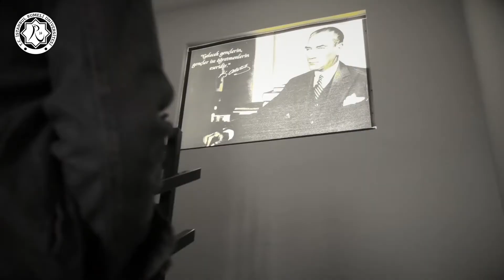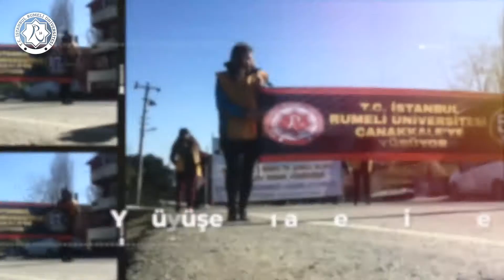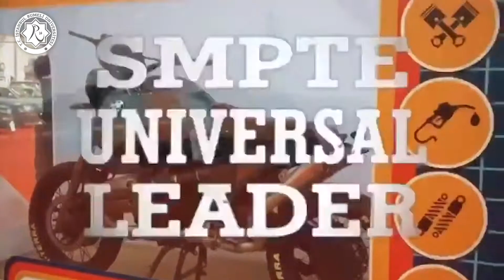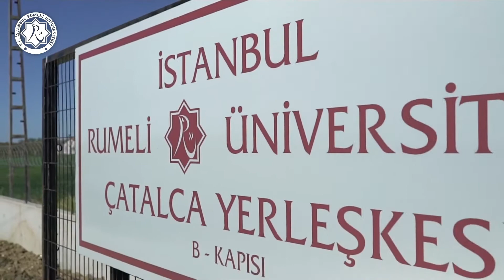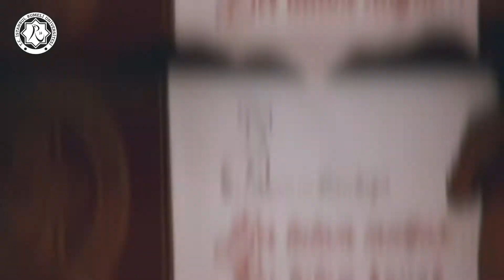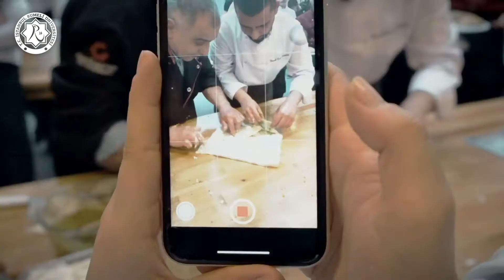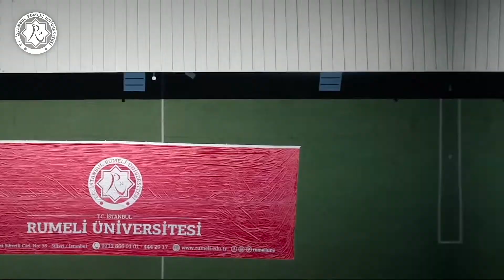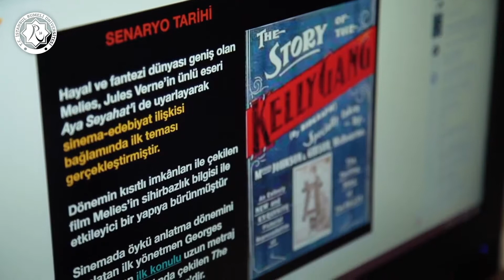İstanbul Rumeli Üniversitesi Öğr. Gör. Yiğit Er YİĞİT-Oryantasyon Programı Sunumu-Öğrenci Kulüpleri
Üniversitemizde sosyal hayatına renk katabileceğin bir çok aktivite yer alıyor. Öğrenci Kulüpleri ile sosyal hayatına renk katacağın, çevre edineceğin ve hatta mesleğine katkıda bulunacağın bir çok etkinlik içerisinde yer alabilirsin. Festivaller, rally, gezi gibi bir çok kulüp etkinliğini Öğr. Gör. Yiğit Er YİĞİT sizin için anlattı.